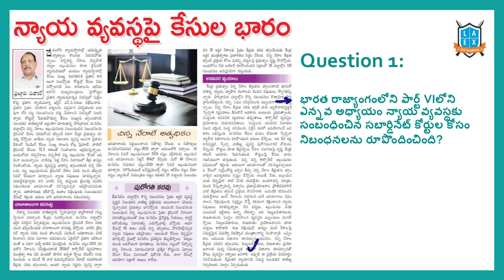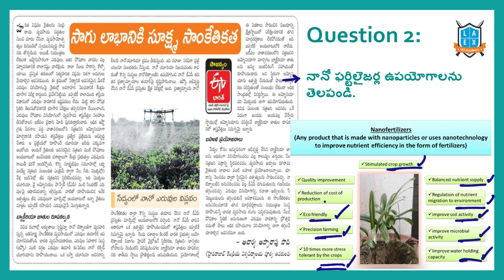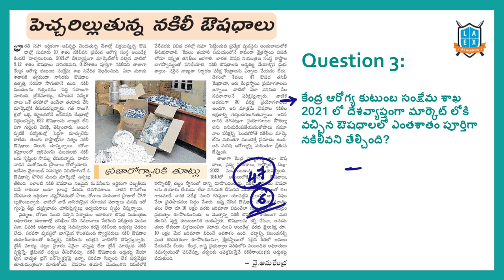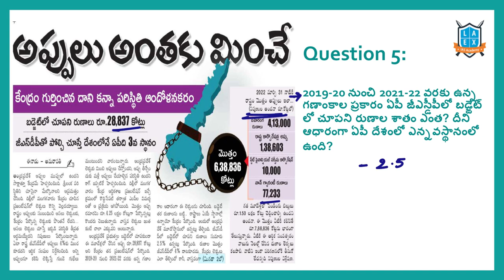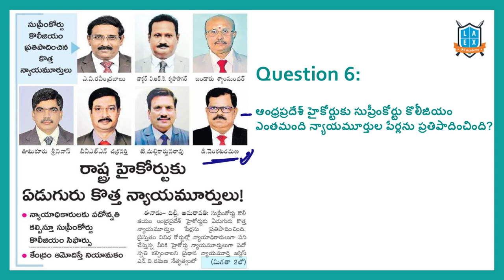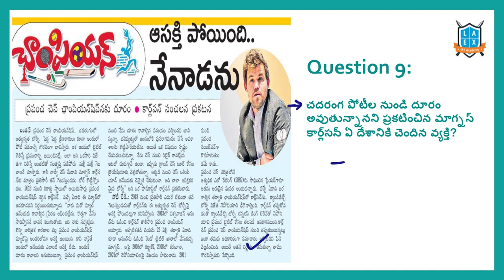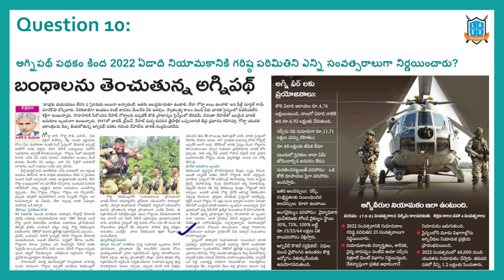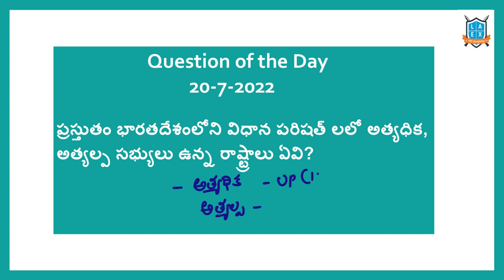Daily Current Affairs in Telugu | 21 July 2022 | Today Important Current Affairs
In this video, We discussed the important news Articles for 21st July 2022 current affairs. The aspirants are advised to watch the entire lecture for better understanding.

Phone:
*Mana La Excellence Telegram Channel Link*

Address:
La Excellence IAS
1st floor, #1-10-223/s,

English:
La Excellence IAS Coaching Institute
Kannada: